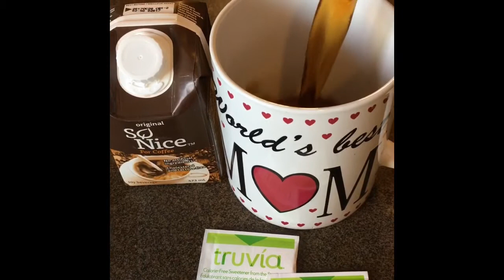What I eat in a day #6 ( Vegan)